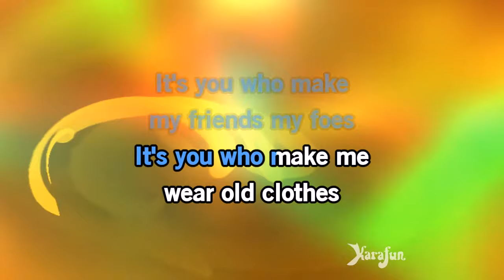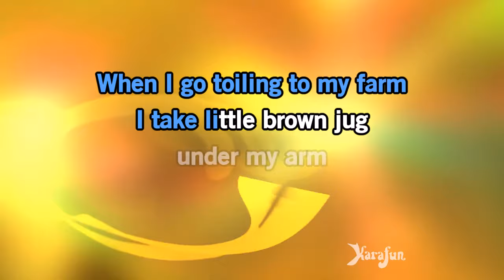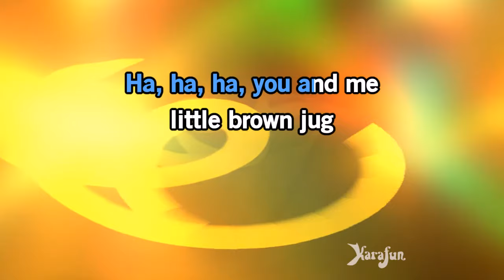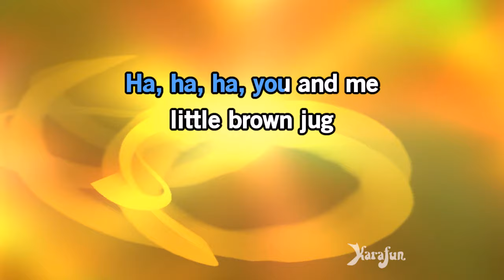Little Brown Jug - Traditional | Karaoke Version | KaraFun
ℹ️ This version contains a low volume vocal guide to help you learn the song. The karaoke version without the vocal guide is available This recording is a cover of Little Brown Jug as made famous by Traditional. This version is not the original version, and is not performed by Traditional. This instrumental/playback version contains a vocal guide, the lyrics and backing vocals.